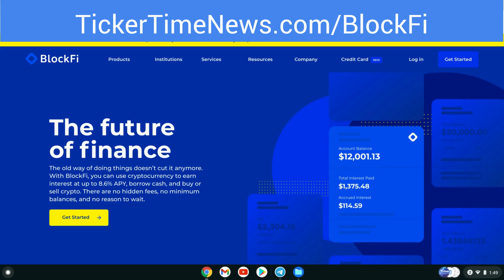IMPACT Investing: Elon Musk & Cathie Wood Investing Strategy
Socially responsible investing and impact investing are terms often used interchangeably and are not an investment strategy that most people think of when referring to the stock market, but it is a strategy that’s catching on. Impact investing is an investing methodology that endeavors to create something positive to benefit society and monetary returns for an investor. Socially responsible investing frequently incorporates organizations making a positive impact on the environment for example.

Investments can change the world in many different ways. Knowing where your investments are going can help change the world and for the better. Look no further than Elon Musk and Cathie Wood to see this investing strategy put to work and successfully, too!

💲🪙💲Get up to $30 when you signup for a paid TradingView account (it’s where we chart all our stocks)

Timestamp

0:00 - Intro
0:34 - A Positive Impact
1:03 - $12 trillion Study Shows
1:30 - Cathie Wood on Impact Investing
1:41 - An Important Question
1:50 - Elon Musk Tweet
2:15 - Socially Responsible & Impact Investing
3:08 - What it Means to Invest in Tesla
3:46 - Elon Musk's Crypto Conflict
4:25 - The Crypto Question
4:55 - Sustainable Investing
5:21 - Inspired?
5:34 - Sunrun (RUN)
6:15 - What Investing Strategies are Right for You?
6:50 - Outro
7:19 - Free Bitcoin & Free Stocks

Adam & Brandy